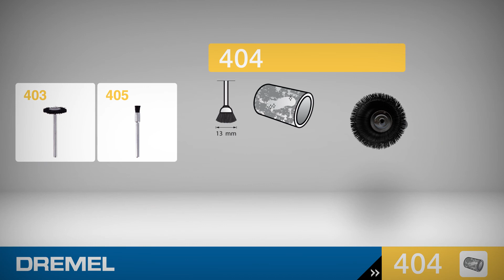Dremel 13 mm Cup Shape Bristle Brush (404) | Cleaning / Polishing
What can you do with it?
Use for light deburring, cleaning, polishing of silverware, jewellery and other precious metals. Can be used with polishinh compound (421)

Find out more about the Dremel Cup Shape Bristle Brush

00:00 – The Dremel Bristle Brush (404) and how to attach it
00:10 – Application example: Clean your outdoor furniture
00:25 – Further Dremel accessories

Get inspired and start your next project with Dremel!